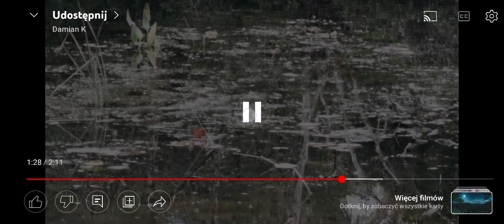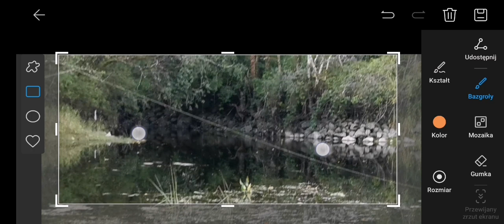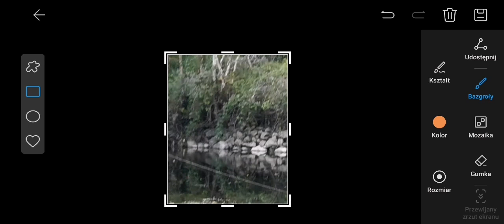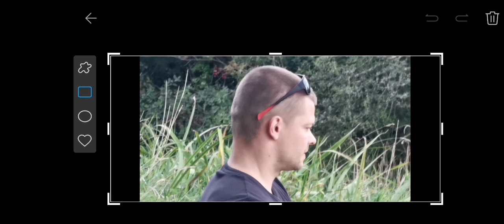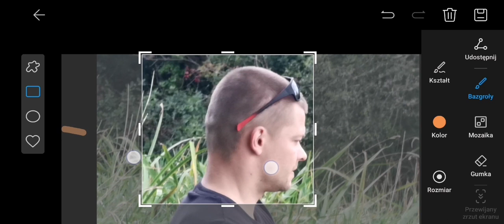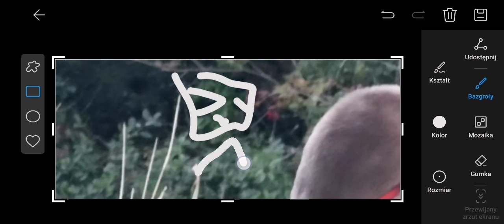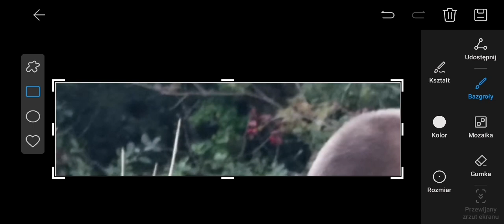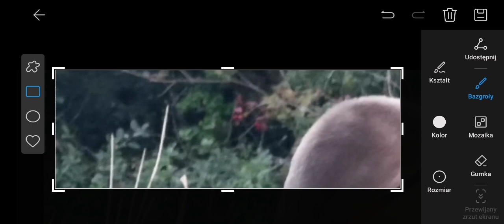Camera Man - Adik (his first video done ever same time first fishing asweal) Can Cast better than me